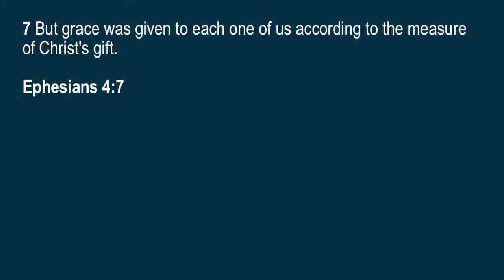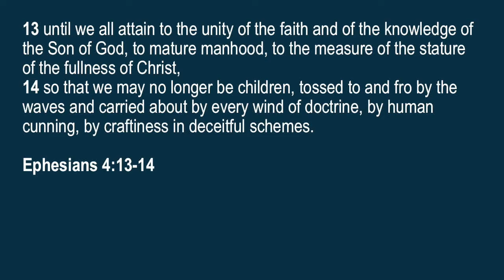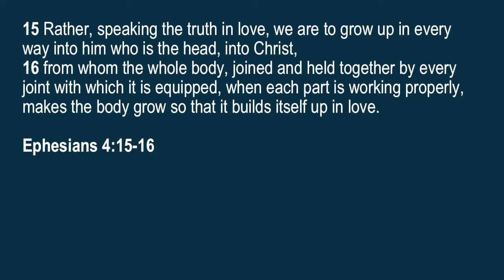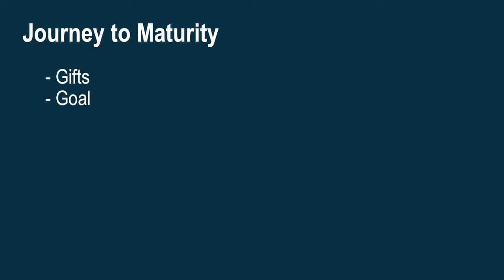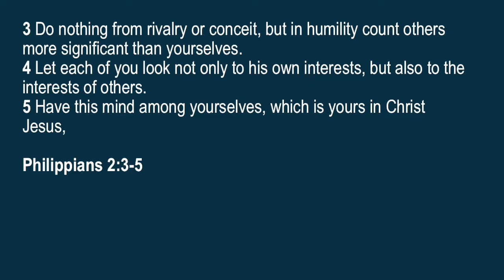Highview Baptist Church - February 24, 2019 - Aaron Harvie